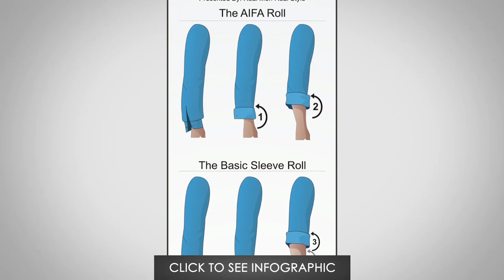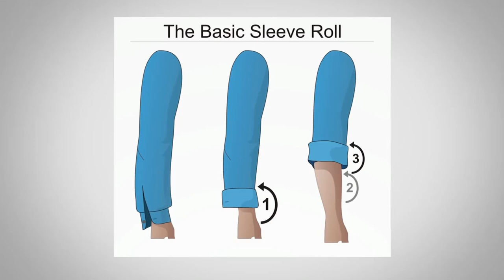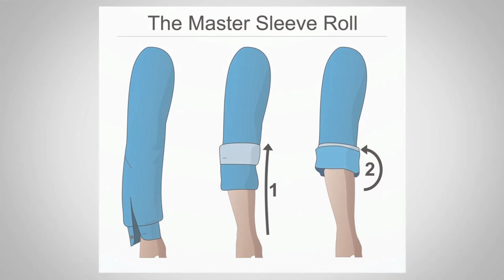5 способов подвернуть рукава | Как закатать рукава рубашки?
В сегодняшнем видео Антонио продемонстрирует 5 способов подворачивания рукавов рубашки. Один из них вернет немного ретро.

Итак, как закатывать рукава пятью разными способами:

1. 0:27 Афинский способ, или подворот до предплечья.
2. 0:48 Базовый способ.
3. 1:07 Высокий способ.
4. 1:24 Мастерский способ.
5. 2:04 Подвязочный, или ленточный способ.